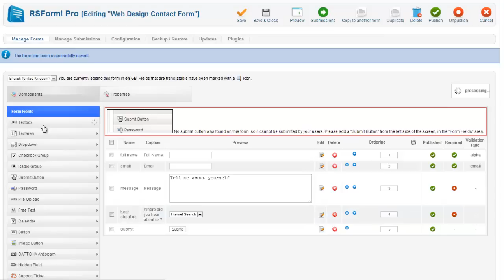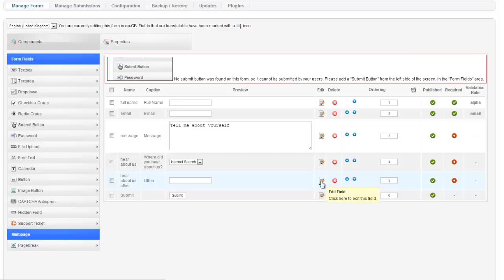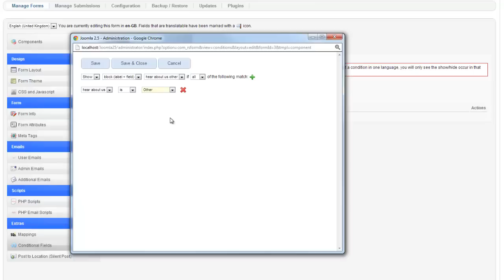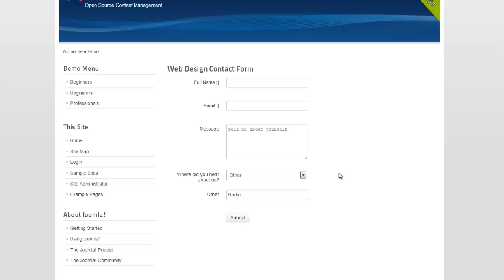How to add a conditional field to RSForm Pro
Only show the fields that you want to show by setting up an RSForm Pro conditional field.